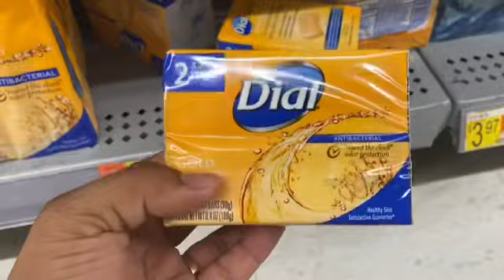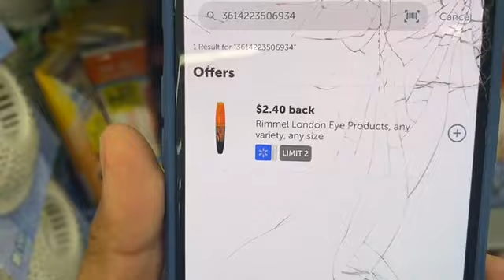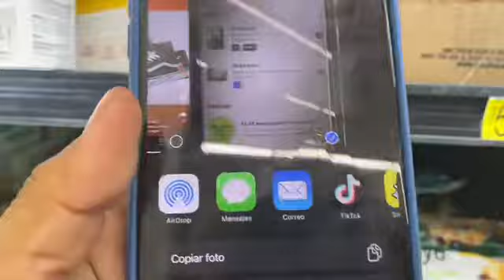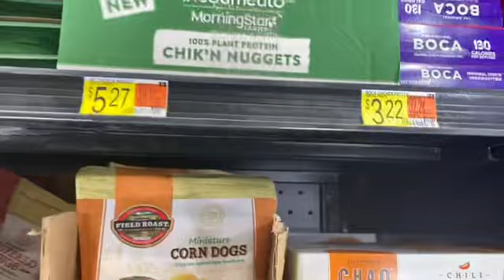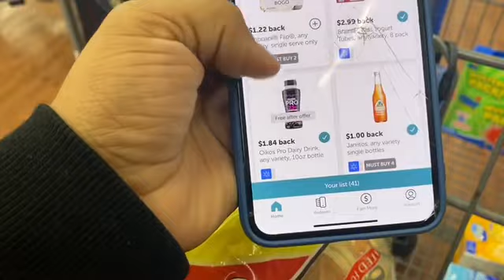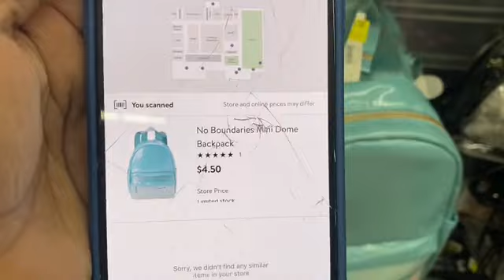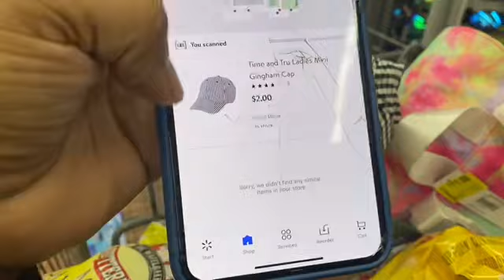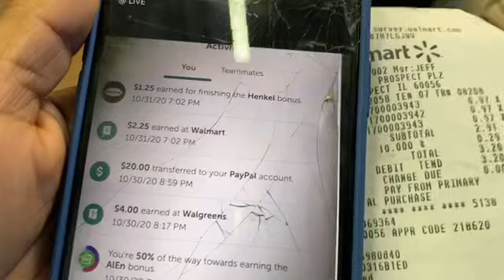Walmart 😱Productos completamente gratis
Hola mis  queridas amigas  a qui les comparto mi código de referencia de ibotta

Fetch rewards R3JBV muchas gracias por su lindo apoyo

Hey! I shop for Instacart, a flexible way to earn money while shopping and delivering groceries!

Deberías convertirte en conductor DoorDash.